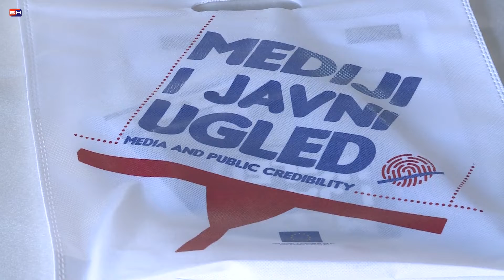Banjaluka - Novinari predlazu zakone